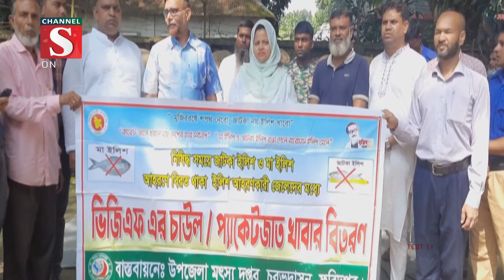ফরিদপুরের চরভদ্রাসন জেলেদের মাঝে চাল বিতরণ | Channel S News | Channel S 2022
ফরিদপুরের চরভদ্রাসন উপজেলায় মা ইলিশ আহরণে বিরত থাকা জেলেদের মাঝে চাল বিতরণ করা হয়েছে। উপজেলা মৎস্য দপ্তরের আয়োজনে বুধ এবং বৃহস্পতিবার দুদিনব্যাপি .

1: Ajker Desh Jure News :
2: Channel S Rater Songbad News :